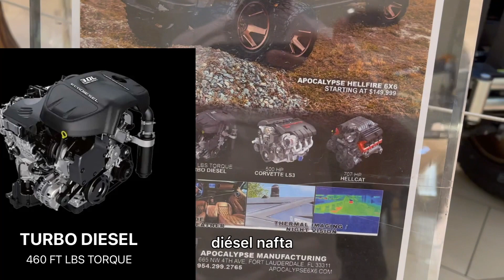Apocalypse Hellfire 6X6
Un Jeep de 750 CV que conducirías hasta el  fin del mundo..